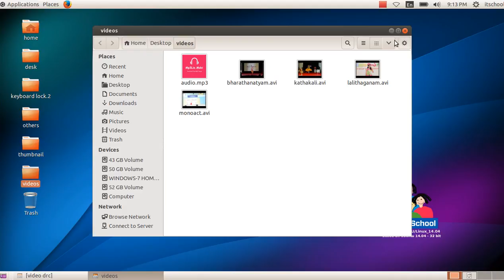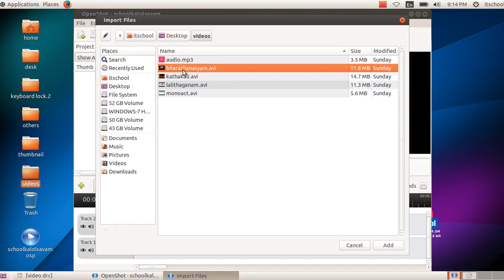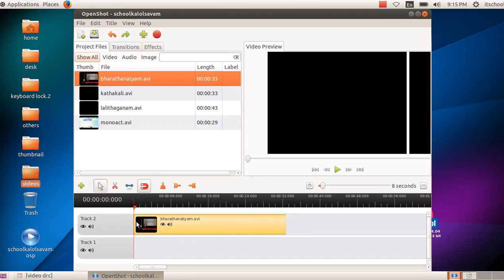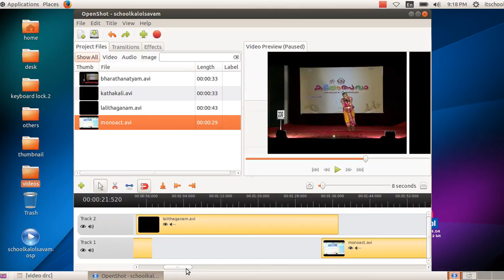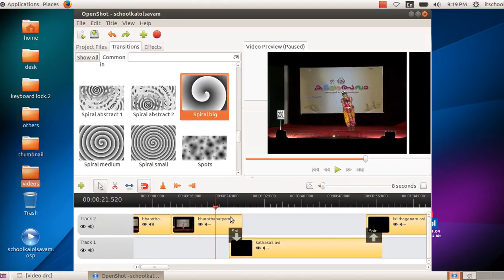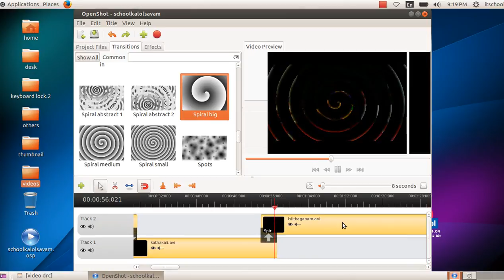how to openshort video in malayalam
open short നമുക്ക് മലയാളത്തില്‍ പഠിക്കാന്‍ ഒരു അവസരം .